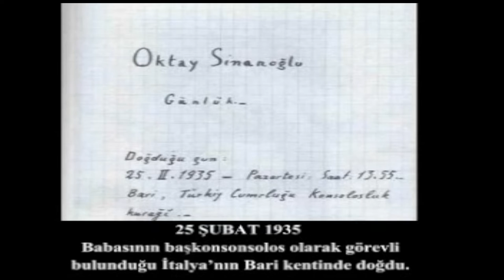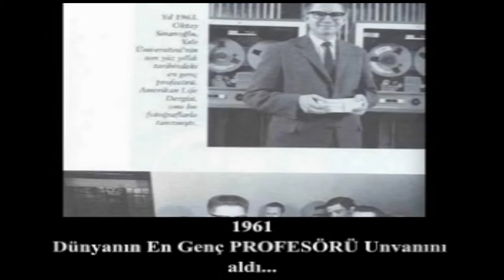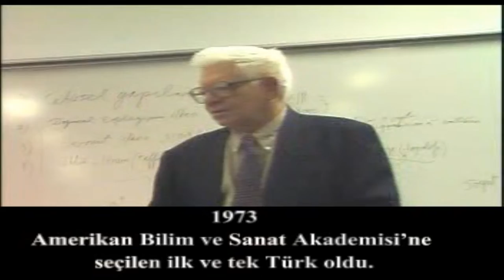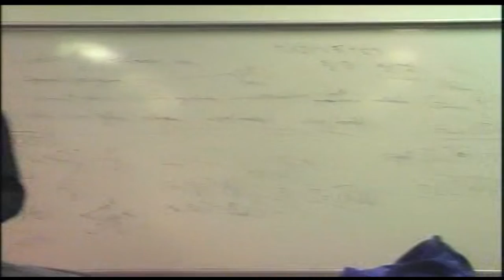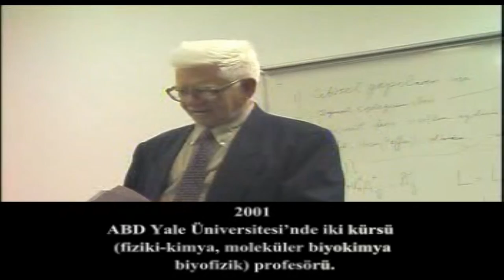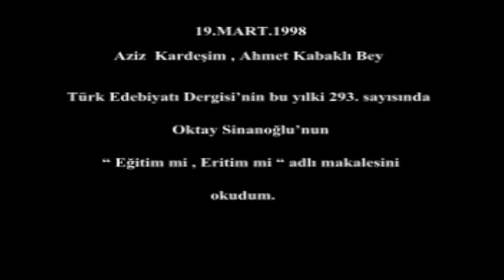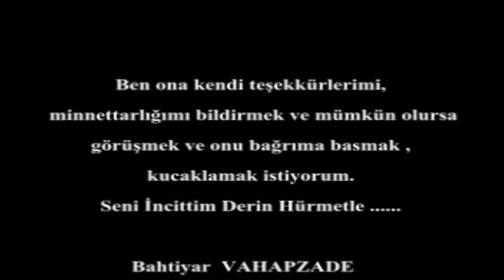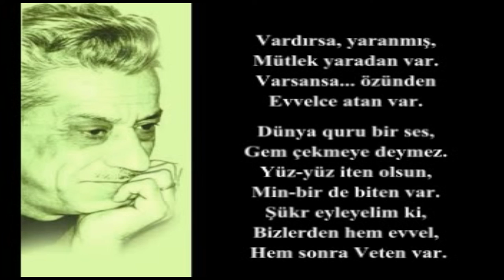oktay sinanoğlu2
Türk Einstein Oktay Sinanoğlu kimdir?

Oktay Sinanoğlu'nu tanımayan genç arkadaşlara tanıtmak için hazırlanmış bir videodur.